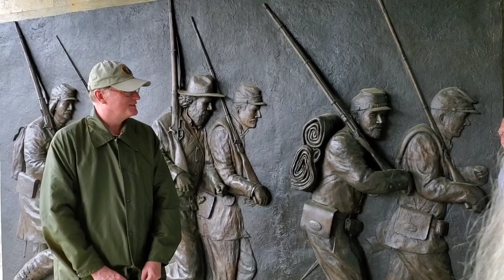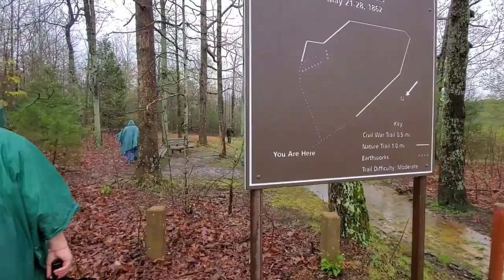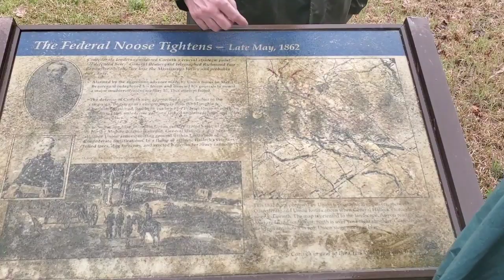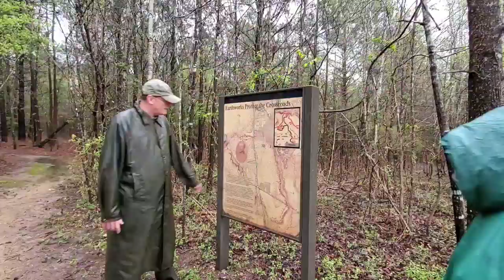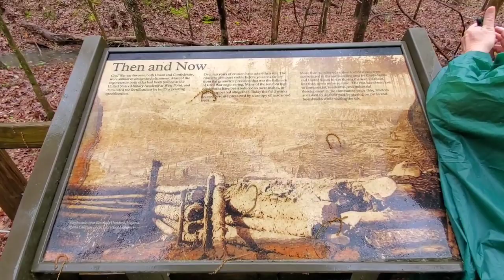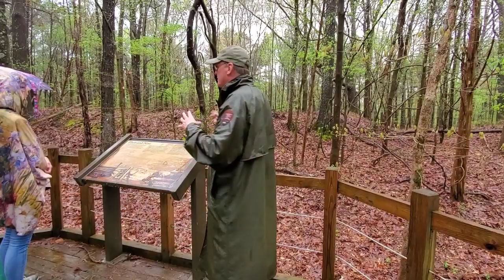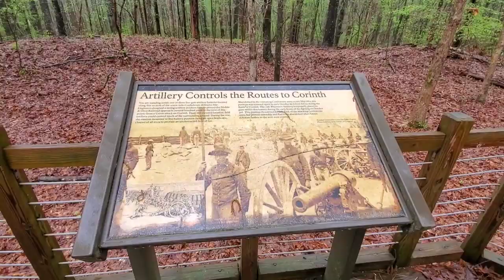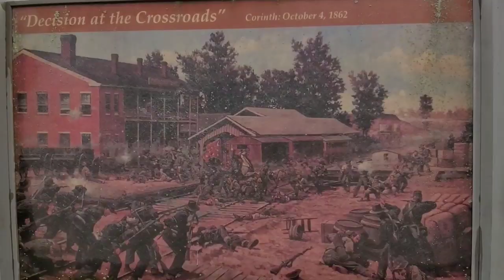Battle of Corinth with Bjorn Skaptason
Before the battle of Shiloh Union General Charles F. Smith quipped that the Union army would be forced to go down to Corinth and draw the Confederates out of their entrenchments, “as you would draw a badger out of its hole.”  When General Henry W. Halleck moved against Corinth he treated his enemy just as one would a dangerous animal, very carefully, and with little willingness to take risks.  This policy dictated the tactics used by his subordinates in operating against Confederates on their parts of the line.  Join Park Volunteer Bjorn Skaptason and explore how one Union division commander, William T Sherman, attempted to leverage his enemies from their positions while still complying with his commander’s conservative strategy.